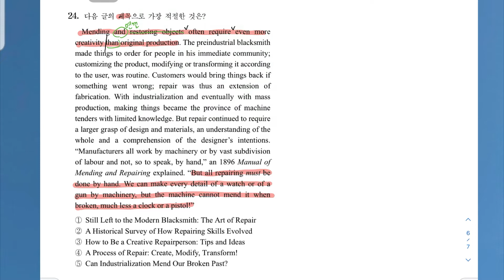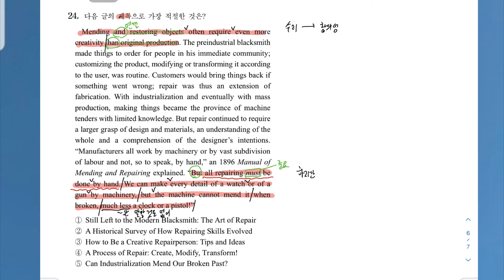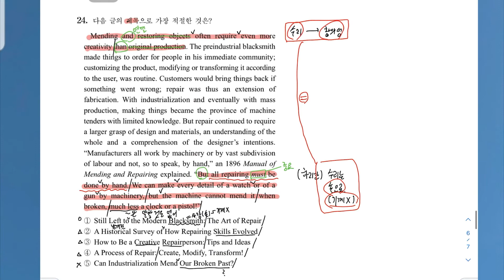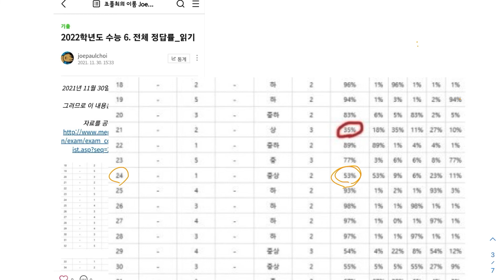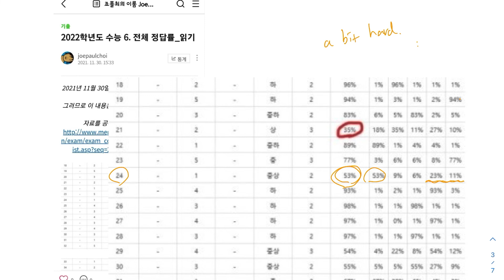[수능 영어 독해 기출 '22 24번] 제목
관련 영상과 포스트입니다.
수험생 여러분 응원합니다~
더 좋은 수업 더 좋은 세상
우리 함께

[2022학년도 수능 분석]
1. 촌평
2. 문제지,정답,대본
3. 보도자료(수능 출제본부)
4. 고난이도 정답률/오답률
5. 전체 정답률_읽기
6. 전체 정답률_읽기
7. 등급 가른 문항(도표)
8. 고난이도 문항 모음
9. 고난이도 정답률/오답률 추이(3모~수능)
10. 고난이도 정답률/오답률 추이(6모+9모+수능)
11. 고난이도 정답률/오답률 추이('20수능~'22수능)
12. 총평